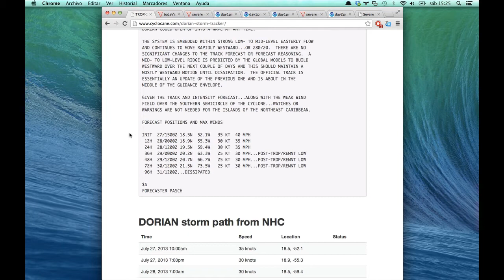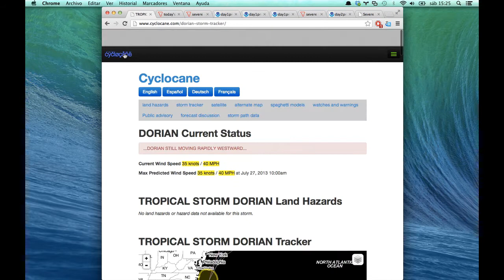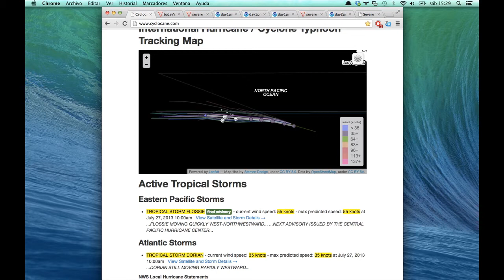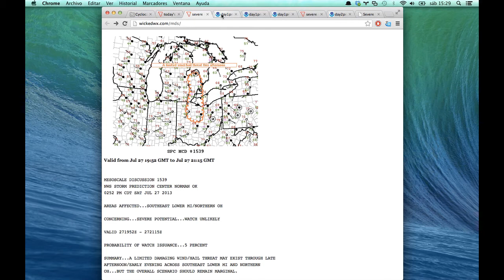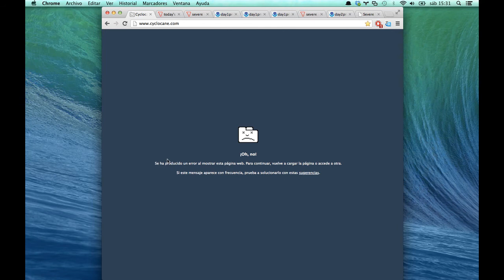Jul 27 - Tormenta Tropical Storm Flossie headed for Hawaii, Dorian predicted to weaken